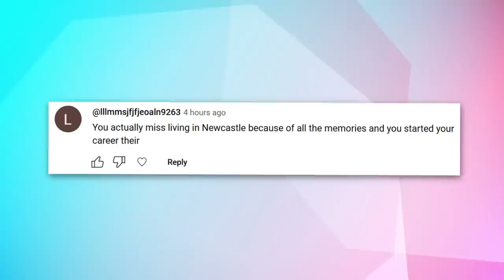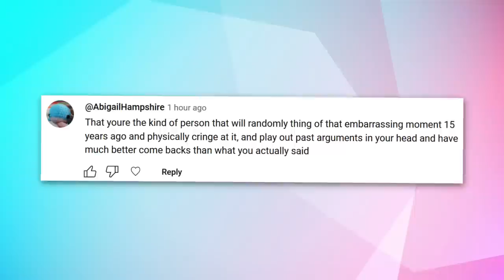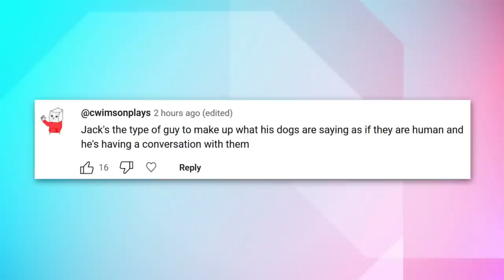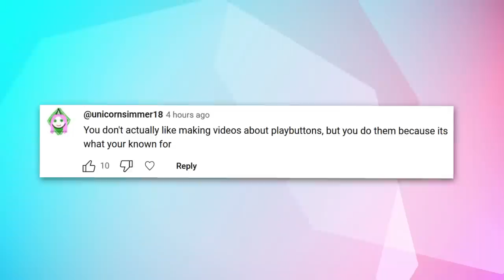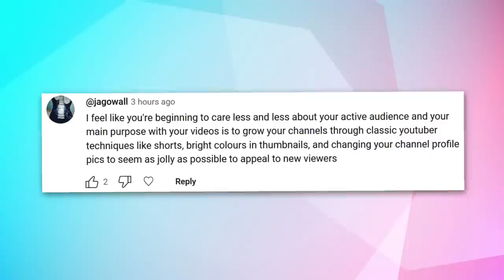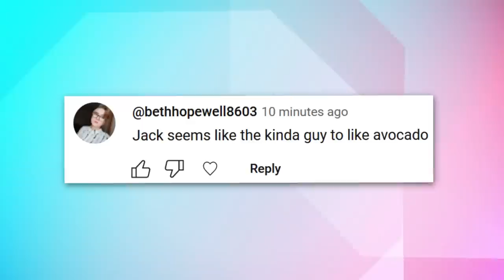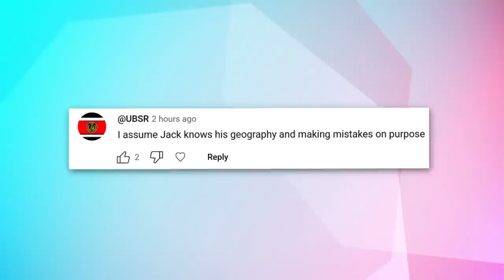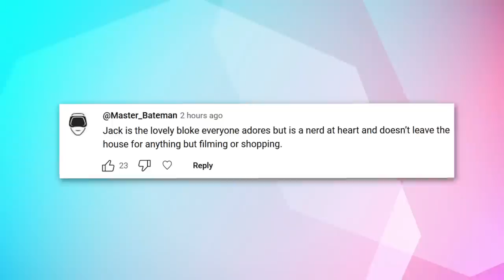Responding To Your BRUTAL Assumptions About Me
Responding To Your BRUTAL Assumptions About Me @JackSucksAtLife @JackSucksAtStuff @JackSucksAtGeography @JackMasseyWelsh  @JackSucksAtClips @nocontext  @GeogStuff